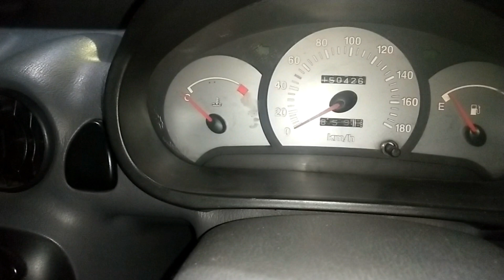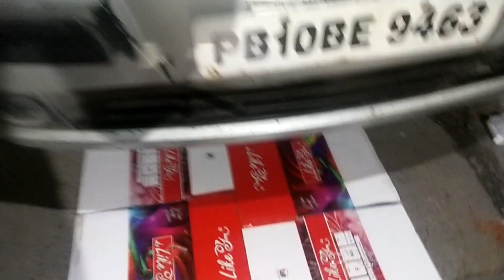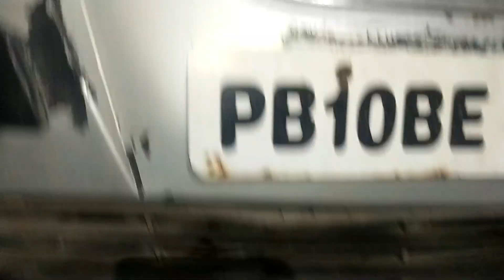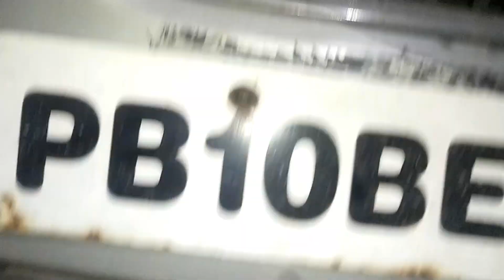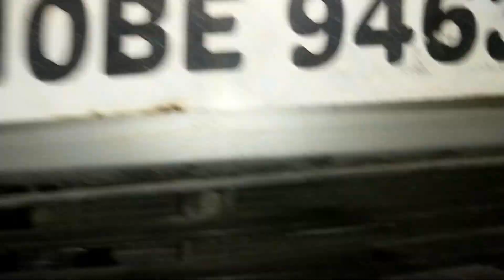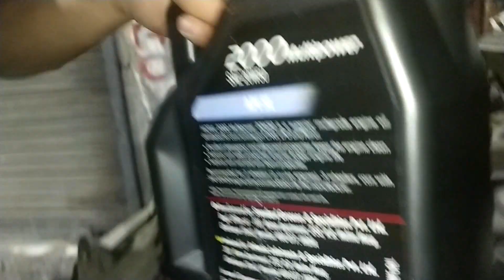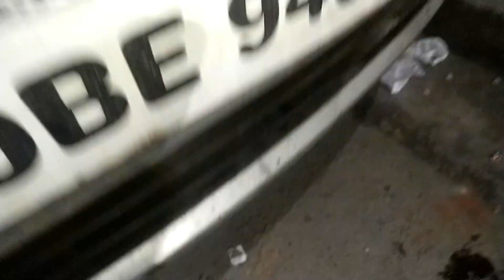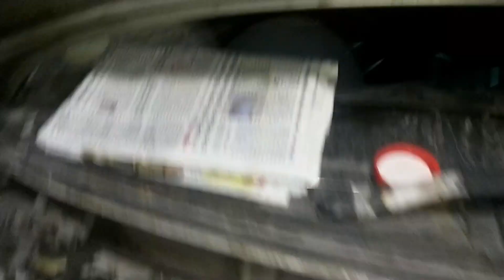How to Change Engine Oil In your Car. Demo Hyundai SANTRO